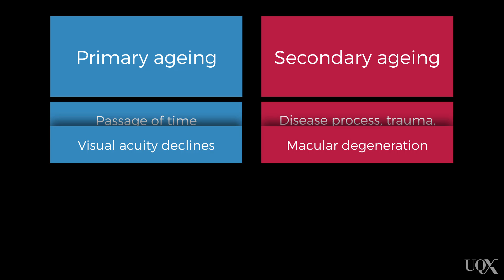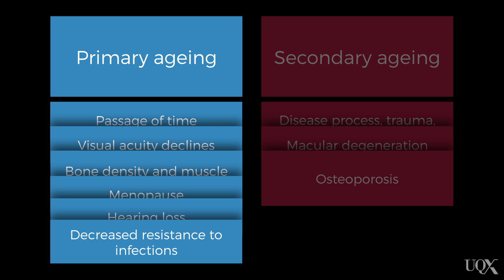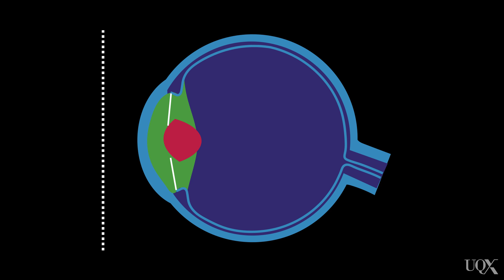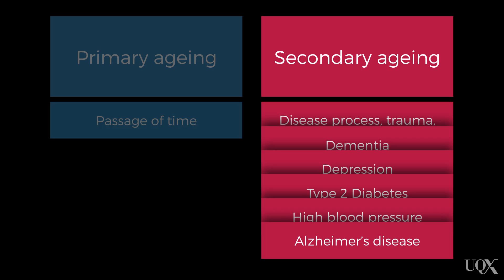UQx PSYC1030.3x 4-1-1 What is normal ageing